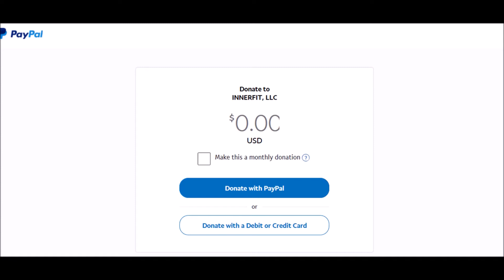Support Our Efforts and DONATE TODAY:-)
Welcome To INNERFIT; Where Exceptional Fitness Begins Within

In order to get that which you have never had, you must be willing to do that which you have never done.

If you have benefited from the Life Changing Resources provided here at our YouTube Channel and our

We would ask that you consider making a Donation to our continued Time and Efforts to provide you with valuable Life Changing Resources and Services.

No amount is to small, and your monthly contribution would go a long way in encouraging our efforts as well.

Thank you so much for all that you do for us.

Remember, Let Food Be Thy Medicine, And Let Medicine Be Thy Food, Hippocrates

Jeff Branch, CEO INNERFIT